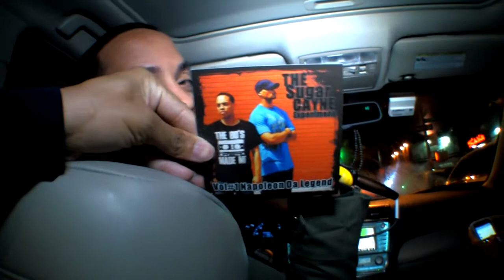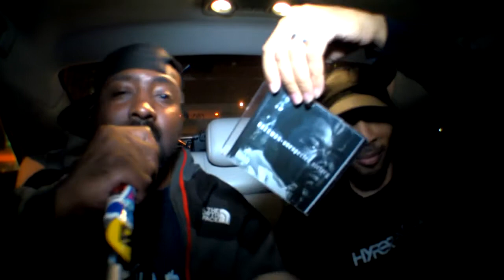Sav Killz On Spittin In Da WIp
It's been a minute since we did a Spittin In Da Wip episode so I thought we'd have our latest episode start with a banger! The Homie Sav Killz goes in with a lil written and freestyle In Da Wip and we made him rap about crazy items that we had in the car check it out!
Make sure you fill out the ratings box and cast your vote on Sav Killz performance. All he needs is 30 unique votes to be eligible to appear on the Spittin In Da Wip top 50 MC's Chart!
Big shout out to Napoleon Da Lgend(@TeamNDL) and C.Truth(@ThermalSoundwav) for their help on this episode!
Wanna be on Spittin In Da Wip?